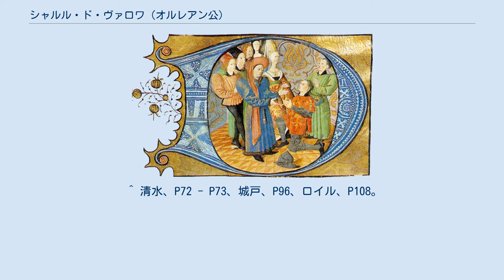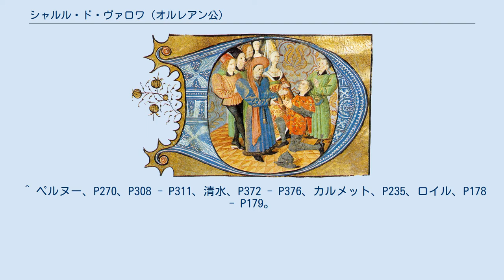シャルル・ド・ヴァロワ (オルレアン公)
ヴァロワ＝オルレアン家
臣従の誓いを受けるシャルル・ドルレアン シャルル1世・ド・ヴァロワ（Charles Ier de Valois, duc d'Orléans, 1394年11月24日 - 1465年1月5日）は、百年戦争期のフランスの王族。
シャルル・ドルレアン（Charles d'Orléans）とも呼ばれる。
詩人として知られる。
 ヴァロワ家傍系ヴァロワ＝オルレアン家の当主で、オルレアン公ルイ・ド・ヴァロワ（フランス王シャルル6世の弟）とヴァレンティーナ・ヴィスコンティの第4子。
同母弟にアングレーム伯ジャン・ドルレアン、異母弟にデュノワ伯ジャン・ド・デュノワがいる。
シャルル5世の孫であり、ルイ12世の父である。
 1406年、父の工作によりシャルル6世の長女で従姉にあたるイザベル（イングランド王リチャード2世の未亡人）と結婚する。
1409年にイザベルは一女ジャンヌを出産時に死亡した。
 1407年に父はブルゴーニュ公ジャン1世（無怖公）に暗殺された。
怒りに燃えた母は伯父シャルル6世と王妃イザボー・ド・バヴィエールに無怖公を訴えたが、無怖公の武力とパリ市民の人気から事件を追及出来ないまま1408年に逝去、両親を失ったオルレアン公は1409年に無怖公と形ばかりの和睦を受け入れるしかなかった。
しかし翌1410年にアルマニャック伯ベルナール7世の娘ボンヌと再婚し、父の報復を図ってアルマニャック伯と共にベリー公ジャン1世、ブルターニュ公ジャン5世、ブルボン公ジャン1世など反ブルゴーニュ派の貴族をアルマニャック派として再結集、1411年に無怖公へ弾劾状を送りブルゴーニュ派との内戦に突入した。
 オルレアン公はアルマニャック派を率いてブルゴーニュ派と戦いながら、イングランドの援助を当てにして同盟を打診、1411年にイングランドの支援を取り付けたブルゴーニュ派にパリを占領されたが、翌1412年5月にイングランドとの同盟を結びブルゴーニュ派への反撃を試みた。
この時は両派共に厭戦気分がこみ上げ、イングランド介入に危機を覚えたことから8月に和睦を結んだが、条件としてイングランドとの同盟を破棄したため、イングランドから賠償金を請求されたオルレアン公は金を支払えず、弟のアングレーム伯ジャンをイングランドへ人質に出す羽目に陥っている。
 1413年にパリのブルゴーニュ派が起こした暴動により無怖公がパリを退去、それに乗じてパリに入城したが、内戦の長期化を恐れて翌1414年9月に再び無怖公と和睦した。
1415年、イングランド王ヘンリー5世はこの内戦に乗じ、アジャンクールの戦いでフランス軍を破ったが、オルレアン公は多数の貴族と共に捕虜となり、イングランド各地、主にウィンザー、ポンテフラクト、ウィングフィールドで幽閉された。
「獄屋の歌」をこの時期に記している。
2番目の妻ボンヌはその間、1430年から1435年の間に死去している。
 幽閉中は不在の領地オルレアンに残された家来と手紙のやり取りを欠かさず、イングランドの動向に気を配り、頻繁に金策やオルレアン防衛に指示を下している。
オルレアンは1428年10月から1429年5月までイングランド軍に包囲されたが、異母弟のデュノワ伯ジャンがジャンヌ・ダルクらと協力して防衛に成功、オルレアンを解放した（オルレアン包囲戦）。
オルレアン公は2人に感謝してジャンヌへ盛装を送り、デュノワには年金とデュノワ伯領・爵位を与えている。
 やがてイングランドとフランスの和睦が取り沙汰されると、オルレアン公の釈放も和睦条件の一つとして提案され、1433年に和平会談が企画されるとイングランドによりカレーへ連れてこられたが、会談は行われなかった。
1435年のアラス講和会議にもイングランド代表団の付き添いとして出席したが、イングランドとフランスの交渉が決裂したため釈放されなかった。
それでも和睦の駒として重要視され、イングランドの和平派のヘンリー・ボーフォート枢機卿とサフォーク伯ウィリアム・ド・ラ・ポールがグロスター公ハンフリーの反対を押し切り、オルレアン公の釈放に踏み切った。
これには、無怖公の息子のブルゴーニュ公フィリップ3世（善良公）の妻イザベルがボーフォート枢機卿と釈放に向けた交渉を行っていたことも影響していた。
 1440年2月に交渉がまとまり、善良...